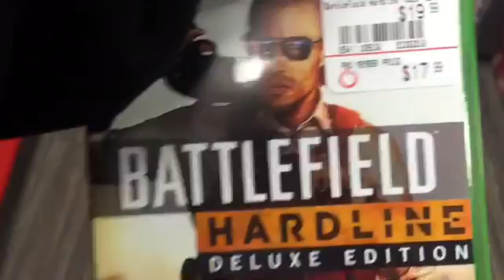Day in the life #3